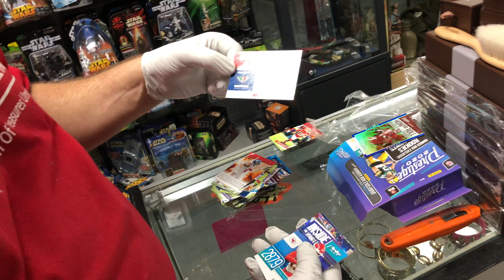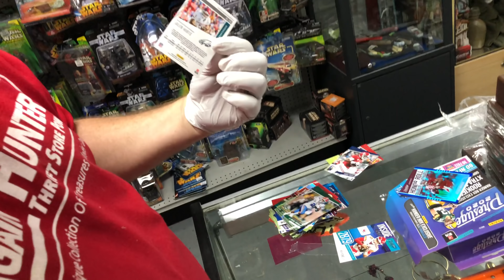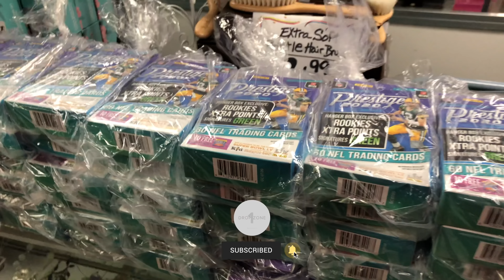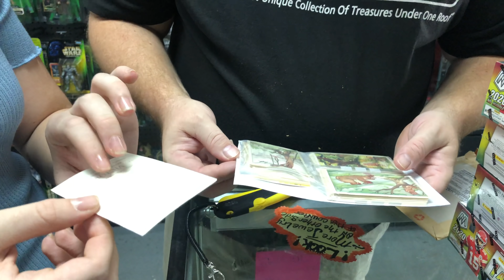WE PAID $11,000 FOR 2020 PANINI FOOTBALL CARDS 4 RESELL STORAGE WARS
THIS IS ONE OF OUR FIRST SHIPMENTS OF BRAND NEW PANINI CARDS THAT WE BOUGHT FOR RESELL IN OUR STORE. WE BETTER PRICES THEN OUR LOCAL CARD SHOP. ALSO ON MONDAY AND TUESDAY WE WILL DO SOME BREAKS AND ALSO 6 BOX BREAK OF ORIGINS WITH A MAJOR HIT.